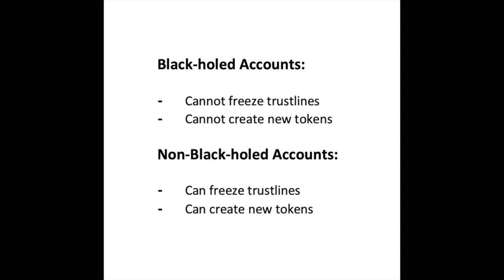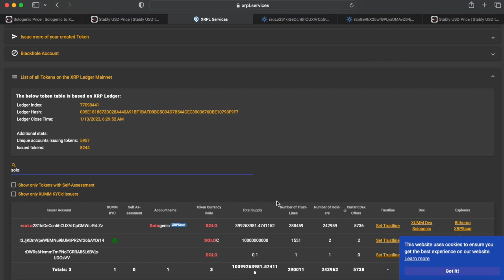How To Determine If an XRPL Asset is Black-Holed || Sologenic + XRP Scan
Hello and welcome to this tutorial on how to determine if a token issued on the XRP Ledger is Black-holed.

Option #1 is to view the market index on Sologenic.org.

Option #2 is to use the xumm.community/tokens page

Note:

Black-holed Accounts:

- Cannot freeze trustlines
- Cannot create new tokens

Non-Black-holed Accounts:

- Can freeze trustlines
- Can create new tokens

XRP: rKcSLRowEqTCWTbEhHdgTY44nMgdQQdokM